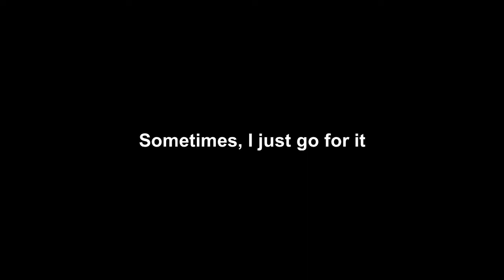November clip #4: Just go for it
Title is self explanitory